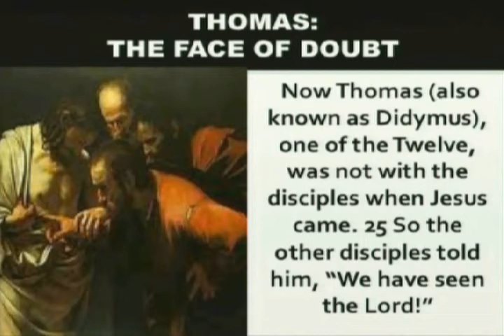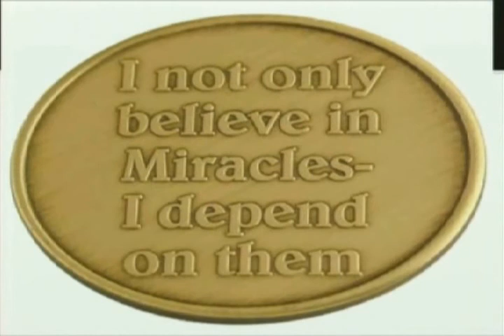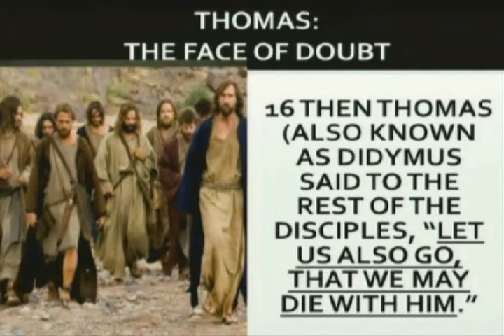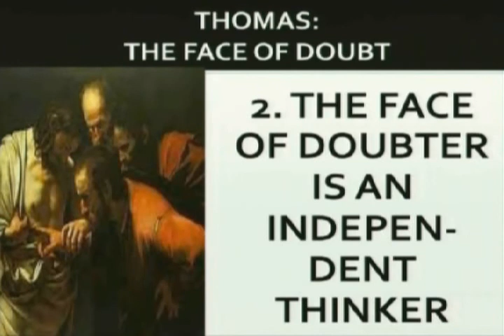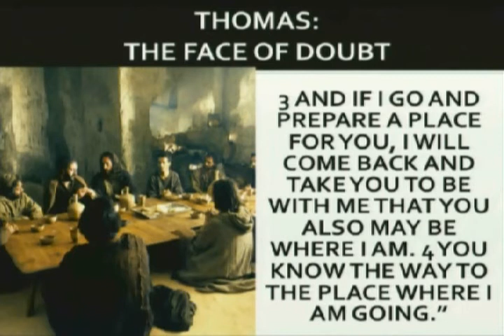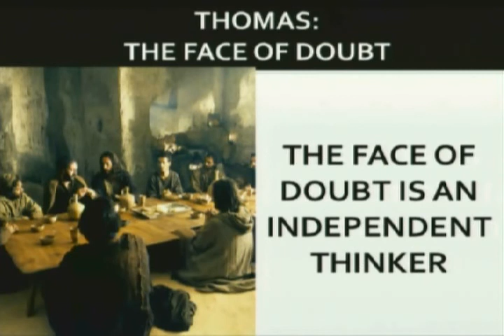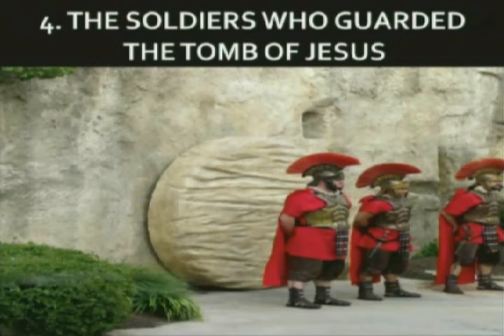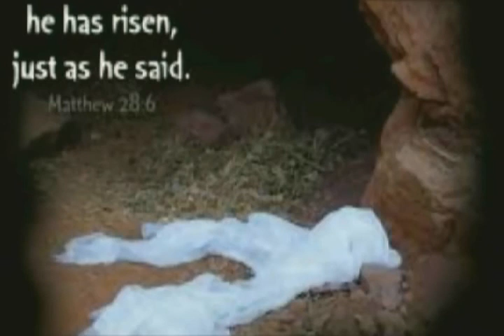Pastor Mark Scott - Faces Around The Cross: Thomas the Face of Doubt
Faces Around The Cross Series Through March
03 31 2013  Faces Around The Cross Thomas the Face of Doubt
Pastor Mark Scott

23655 Via Del Rio
Yorba Linda, California